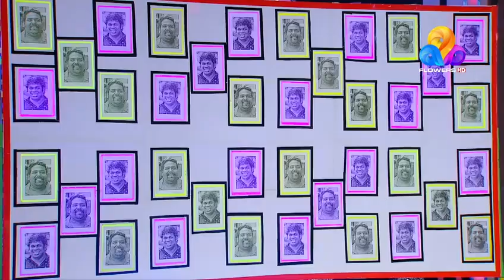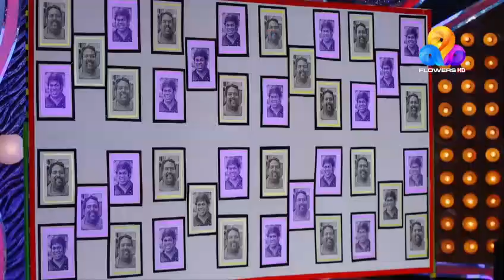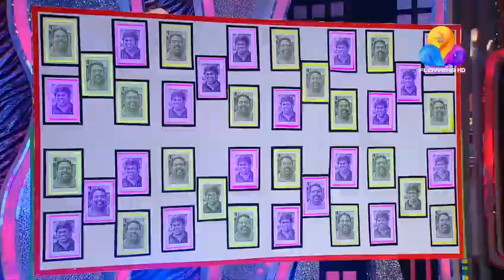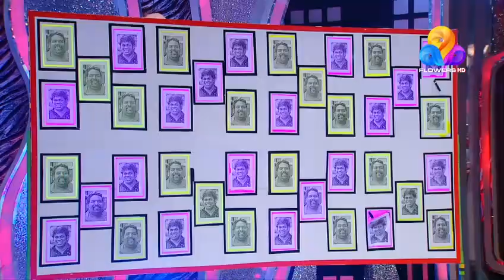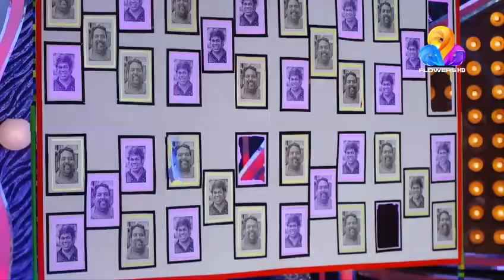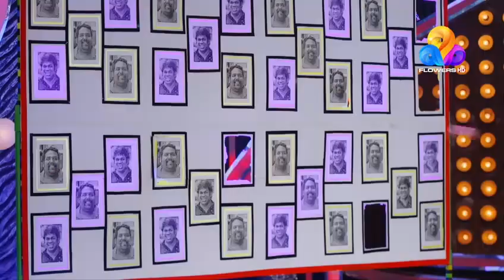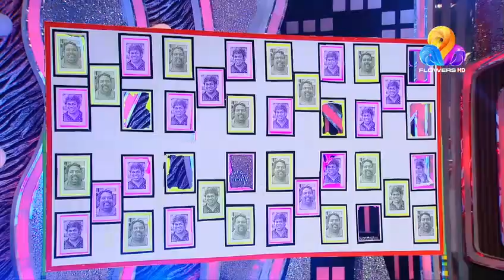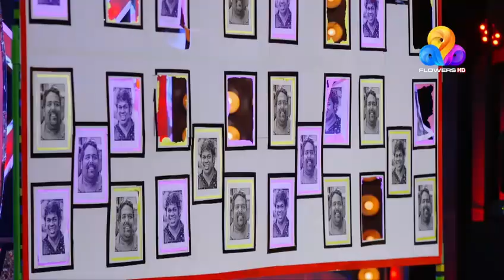Star Magic (Tamar padar - 91) #424 #425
Thankyou ♥️